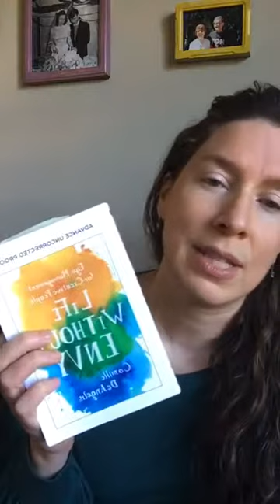Comparison Games and “Deservingness”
What do you do when you don’t get the recognition you’re craving? Time for some innerwork! If you have any follow-up questions or thoughts, I’ll be delighted to read your comments 👇✨💛